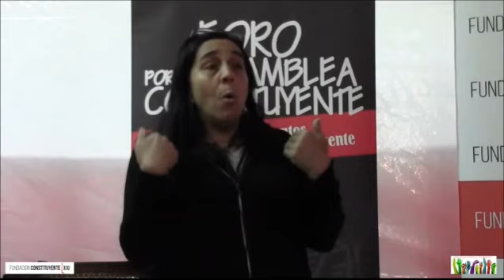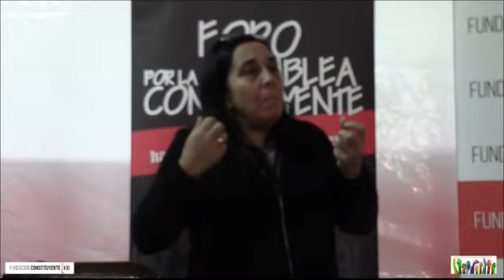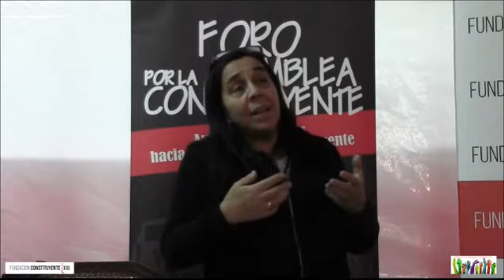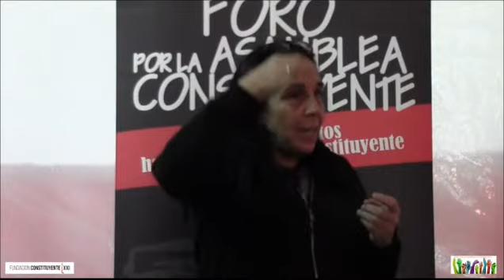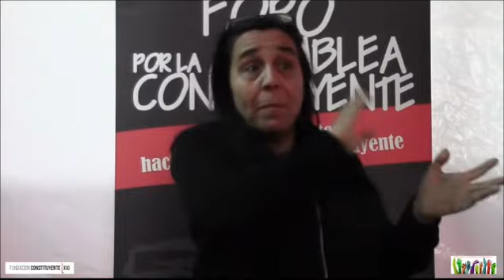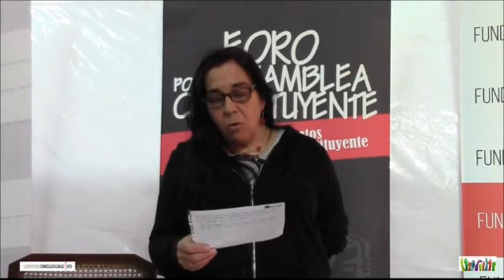Video: 4 Clase Escuela Constituyente Dictada por la Profesora Claudia Iriarte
Clase N° 4 de la Escuela de monitores por la Asamblea Constituyente Dictada porla profesora Claudia Iriarte y realizada por la Fundación Constituyente XXI y el foro por la Asamblea Constituyente